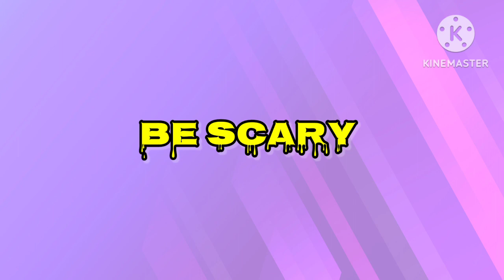HALLOWEEN PLUG 2023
Don't be scared and spooktacular ever